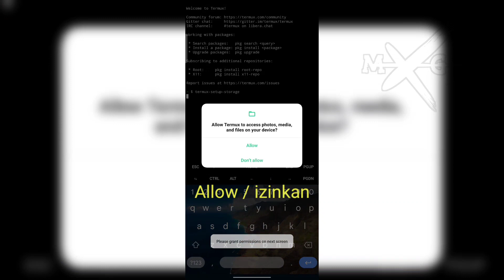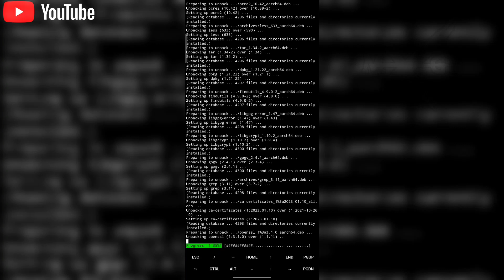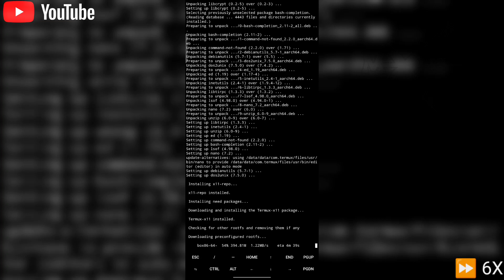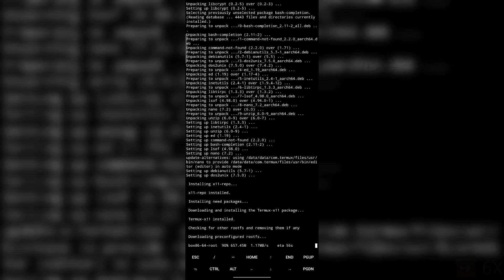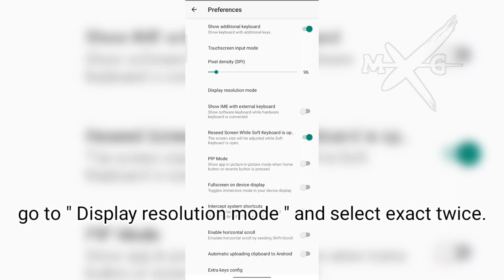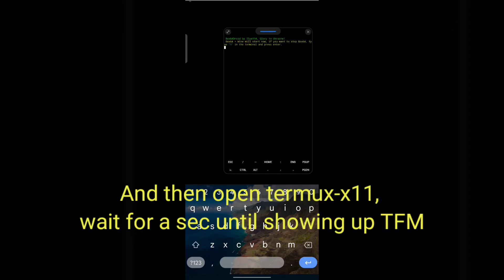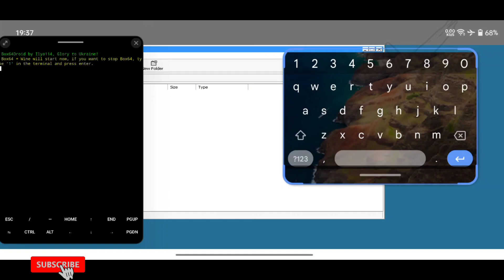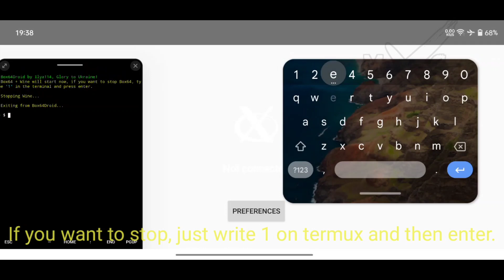Box64Droid (Old version) - Guide install NON ROOT Device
Join my Notification by clicking the 🔔Bell

If you want to know any information about of Box64Droid. Join the Box64Droid community group here.

Jika Anda ingin mendukung saluran ini, Anda dapat menyumbang di sini.

Device Processor :
Storage 8/128GB

Only post content device from Snapdragon 720G.

See you on next videos.